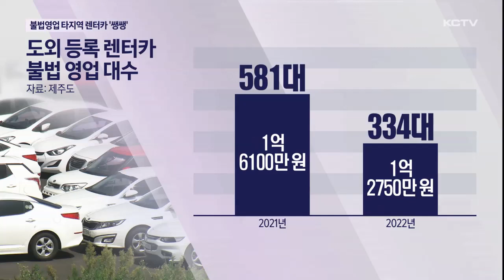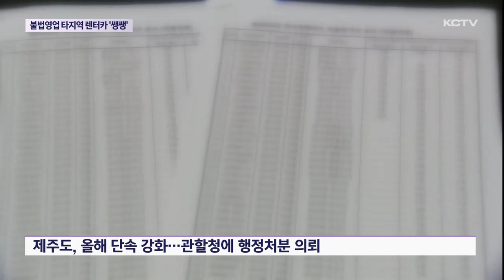타지역 렌터카 쌩쌩…불법영업 판친다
늘어나는 렌터카로 교통혼잡 등 각종 부작용이 발생하자 제주도는 총량제를 도입했습니다.

하지만 총량제 시행 이후 다른 지역에 등록된 렌터카를 제주로 들여와 불법 영업하는 사례가 끊이지 않고 있습니다.

영업 질서를 해칠 뿐 아니라 제주관광의 이미지까지 훼손할 수 있어 근절을 위한 노력이 요구되고 있습니다.